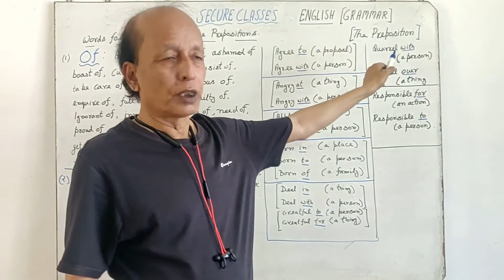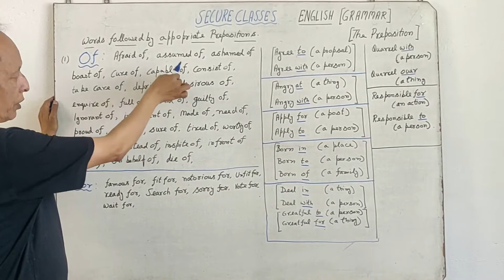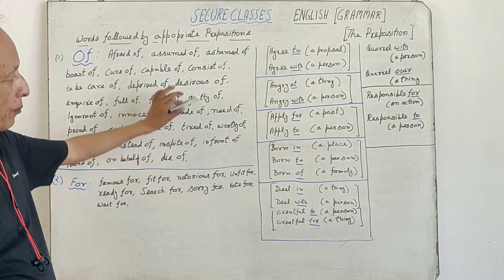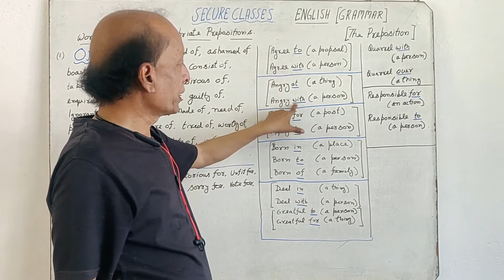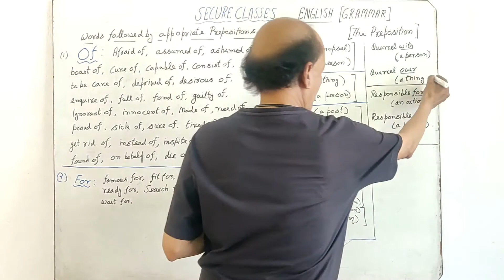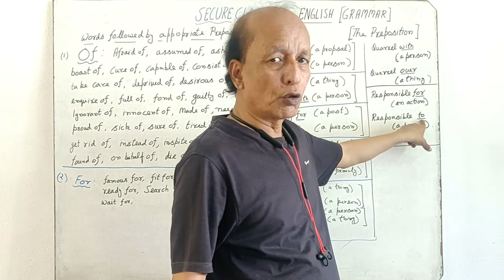#6 Preposition || Words followed by appropriate preposition || By Raj Sir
Hey!
In this we will discuss some words followed by appropriate preposition.. Watch this video till end and we assure you will become a master in this chapter.